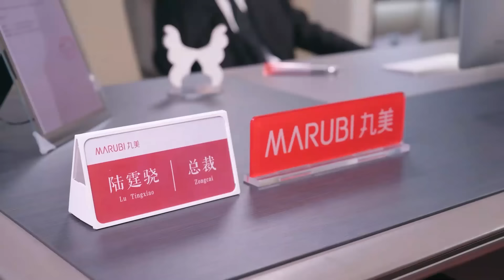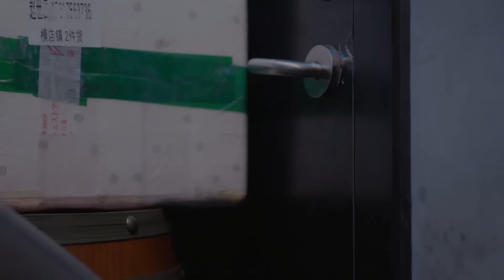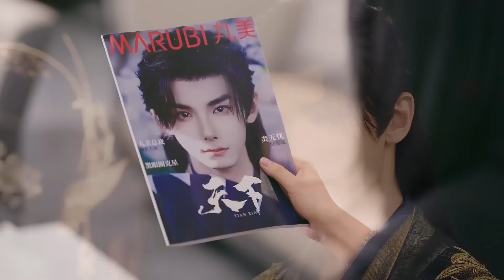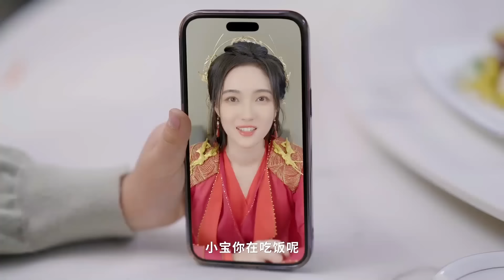【赵奕钦纯享】霸总太狡猾了，竟然用萌娃套牢老婆！【许你万丈光芒 Hidden Marriage】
▶剧情简介：本该手拿豪门千金剧本的宁夕，意外被妹妹抢走了未婚夫，身心皆受重创的宁夕逃到国外，五年后归国决定勇闯娱乐圈，不料突遇美妆霸总陆霆骁。这位霸总不仅初次见面就让宁夕嫁给他，还抱着一位可爱萌宝上门求同居，宁夕并没当真，一心搞事业想从十八线成为万众瞩目的巨星，然而对陆霆骁而言，宁夕却是自己心心念念久别重逢的爱人，于是果断开启漫漫追妻路，加上萌娃疯狂助攻，宁夕终于向陆霆骁靠近……

▶主演：赵奕钦、赵嘉敏
▶原著作者：囧囧有妖

⭐更多精彩片段&预告不容错过！